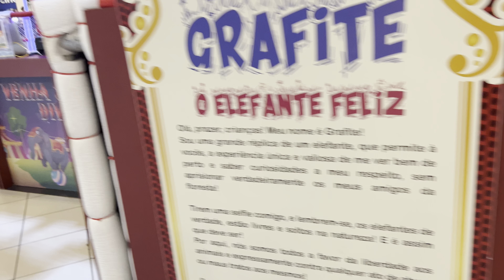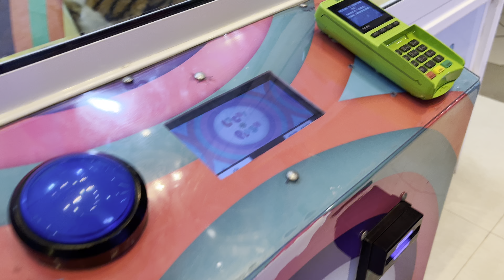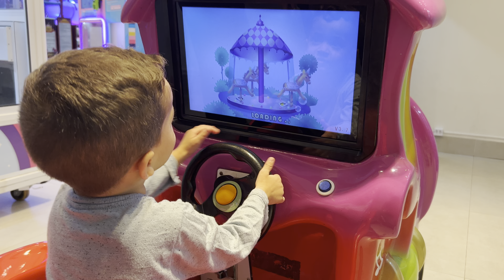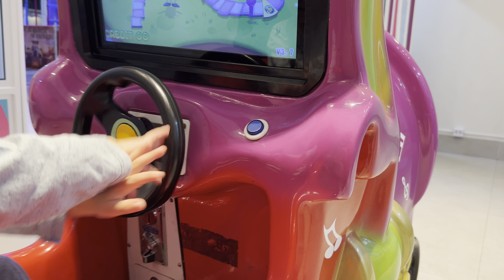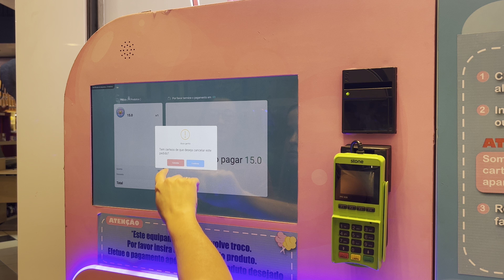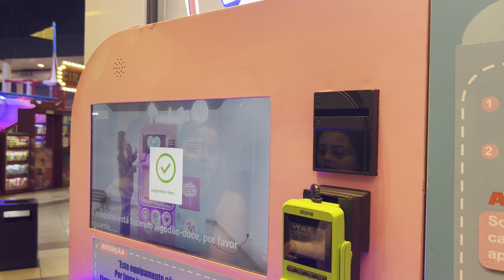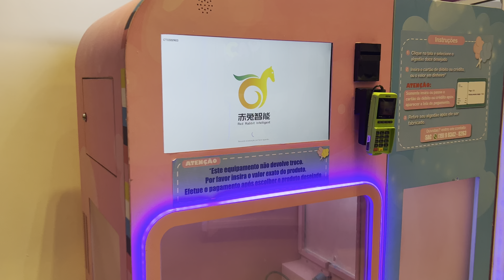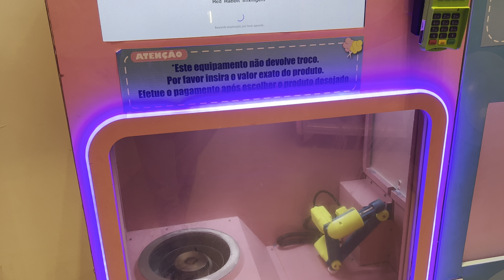（4K）孫のニコラス大喜びのブラジルのデパートで無料子供遊び場！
近くのショッピングマリリアでニコラスも大満足です。
無料で遊べるのが嬉しいですね。